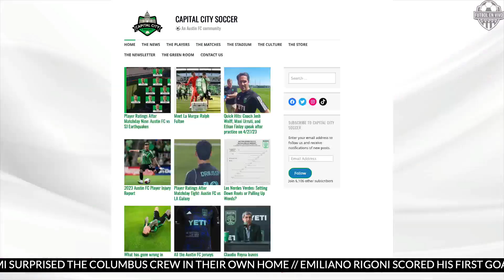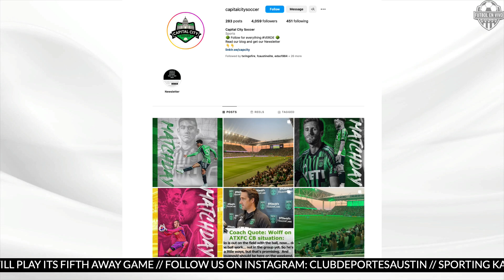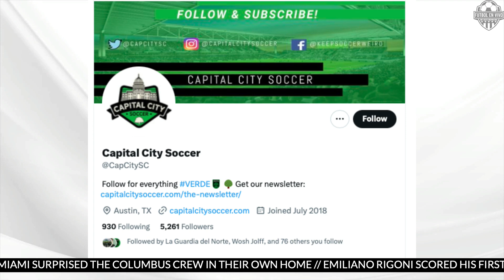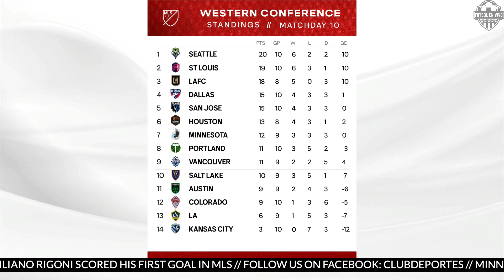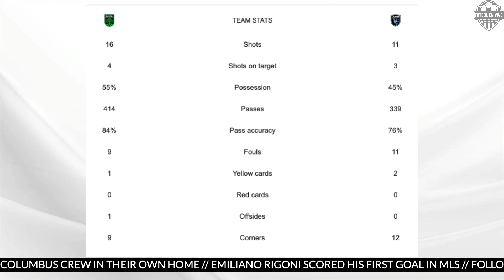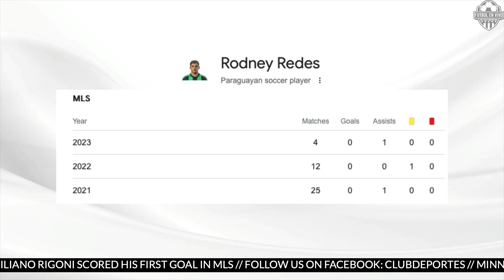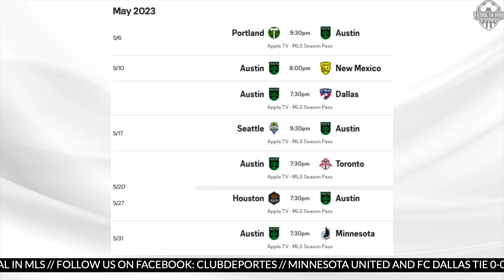Rigoni Scores, Redes Assists...Anything is Possible. Austin FC Draw 2-2 with San Jose Earthquakes.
Futbol En Vivo is Eric McCoy and Jorge Chavez. The crew welcome special guest Adam Ribbeck from Capital City Soccer to recap Austin FC's 2-2 with San Jose.